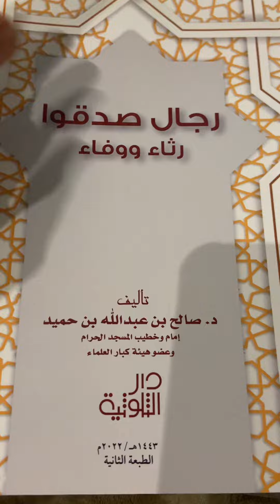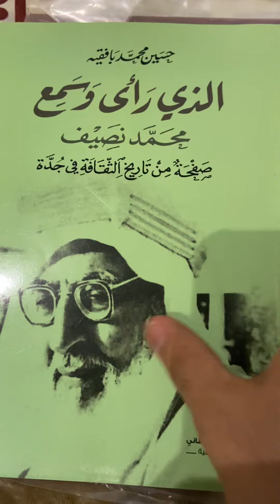دار الثلوثية في الرياض مهتمة بكتب التراجِم والسير والمذكرات 📚